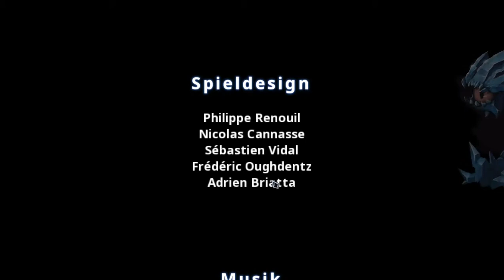Let's Play Northgard Kampagnie #48 Ragnarök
Hagen, Anführer des Raben-Clans, überfällt das Volk des Wikingers Rig, raubt und tötet. Rig alleine überlebt. Nun reist er nach Northgard und sinnt auf Rache. Und die Saga beginnt…